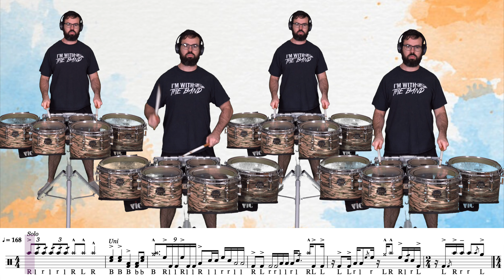RCC 2002 Tenor Feature w/ Sheet Music